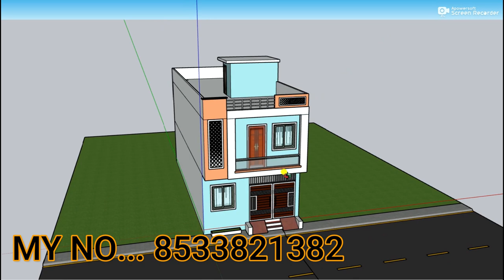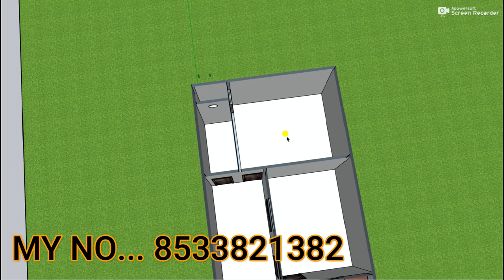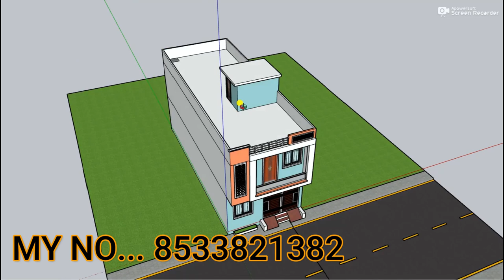18 by 45 5 Bedroom house design,3D kam se kam kharche ka makan,18x45 car parking house planning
18 by 45 5 Bedroom house design,3D kam se kam kharche ka makan,18x45 car parking house planning